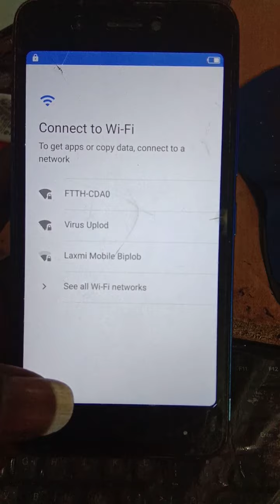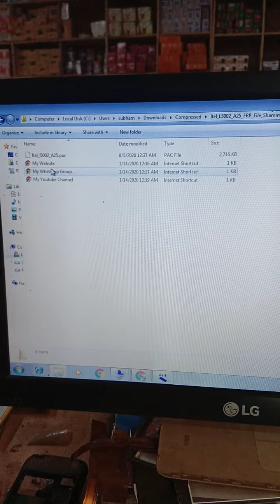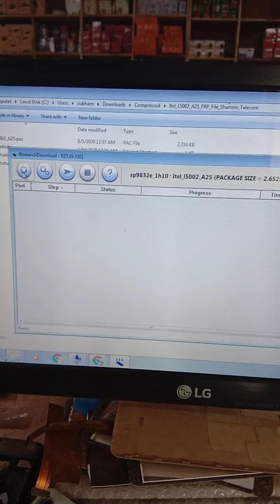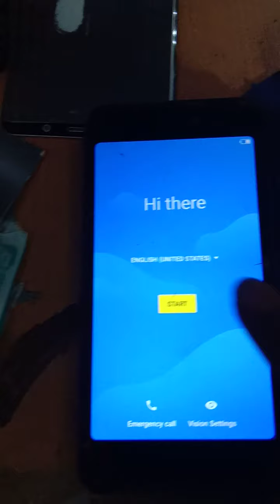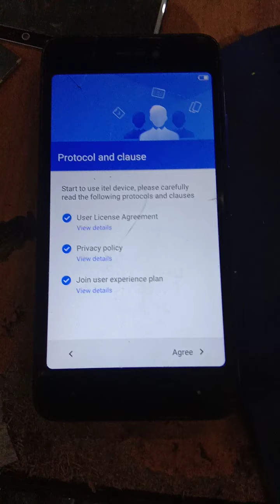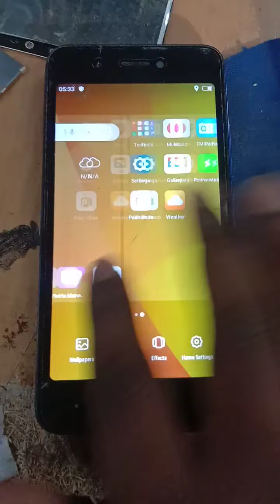iTel A25 frp bypass